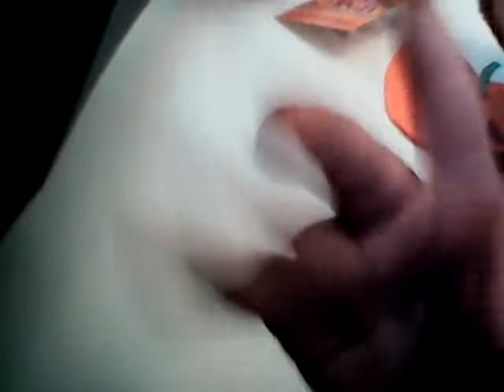Payton Mead episode 2 weasel ball loses his voice!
Published on Jun 19, 2007.            It's such a weird day Payton's just playing with his best friend weasel ball and suddenly a big electric eel Zapped him and Peyton tells him not to touch him but we the ball doesn't listen and touches the butt of the electric eel and gets a really bad electric shock! Stay tuned for more episodes subscribe if you want to see the full cast and crew go to episode 0 and look in the description when you go to episode 0 so yeah bye